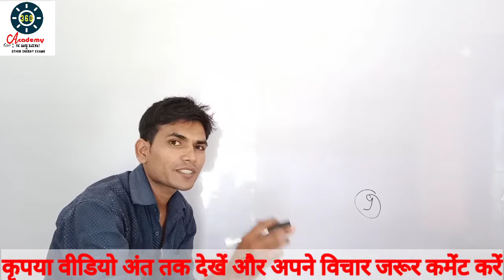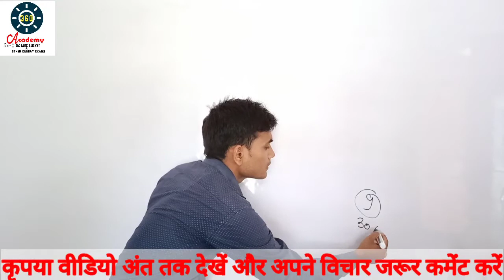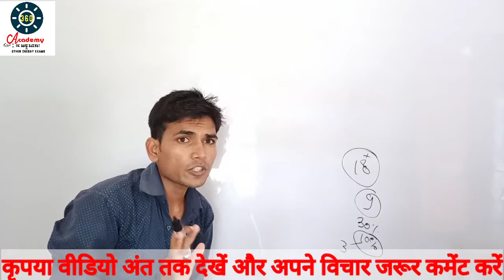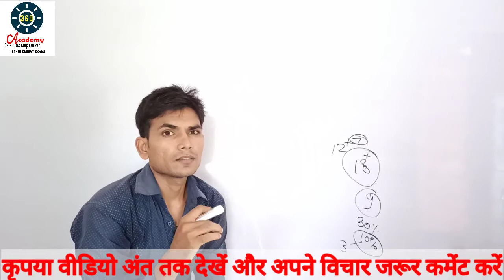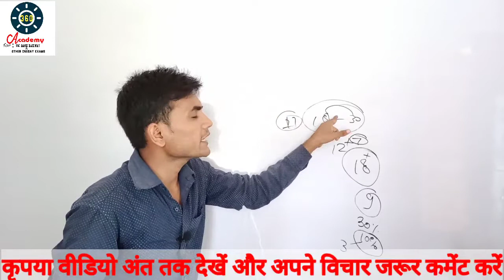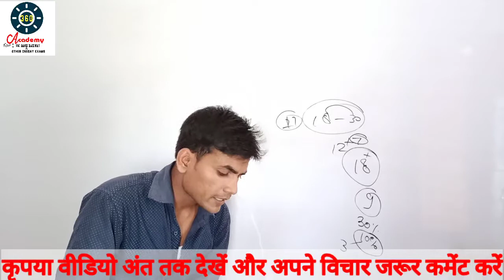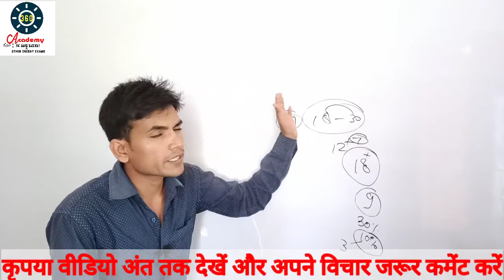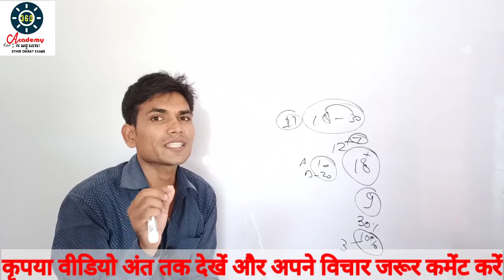बढ़ती बेरोजगारी जिम्मेदार कौन हम यह सरकार_Indian educational System_Government School Private School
hi,
    I'm adarsh

to,
All of you, keep growing your 360 ACADEMY online family, soon you will provide class of all subjects free of cost to all, just trust in everyone's love.

Just waiting for all of you to give live class, pdf, question, mock test and all the services is that your family gets a little big, I am very confident of you all that the dream of both of us will be fulfilled thank you
over playlist links

general science

 e.t.c.
over contact
covered topic
भारतीय शिक्षा व्यवस्था
2 भारतीय राजनीति
3 बढ़ती बेरोजगारी जिम्मेदार कौन हम यह सरकार
4 Indian education system
5 education system unemployment
6what is education
7 government school
8 private school
9 University
10 how to study our reaction to study
11 Indian politics in education
12 what is the over reaction in study